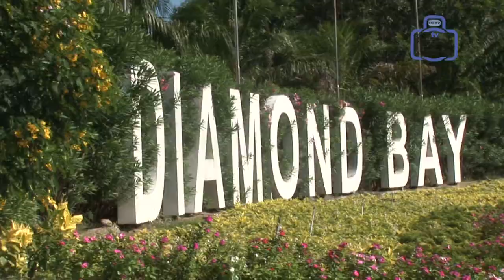FHI-TV &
FASHION HOUSE INTERNATIONAL -- это союз творческих людей и единомышленников, который дает уникальную возможность молодым дарованиям проявить себя.
Международный Форум Моделей, Талантов и Дизайнеров
 FASHION HOUSE INTERNATIONAL - это площадка, созданная для открытия и продвижения новых лиц и талантов в мире моды и шоу-бизнеса в России  и за рубежом.